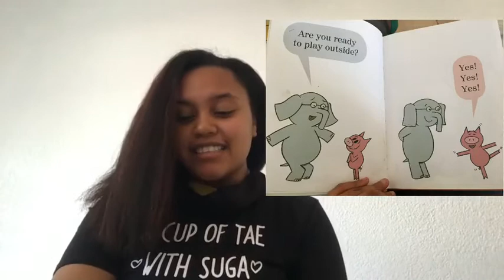"Are You Ready to Play Outside?" read by Miss Tiara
Miss Tiara from CTE Careers with Children reads "Are You Ready to Play Outside?"